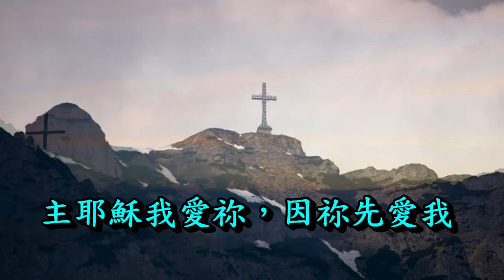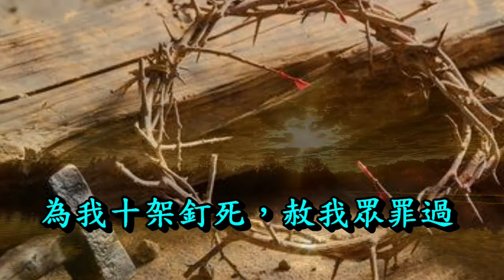主耶穌我愛祢(鋼琴版) My Jesus, I Love Thee 古今聖詩(34) Instrumental Christian Music